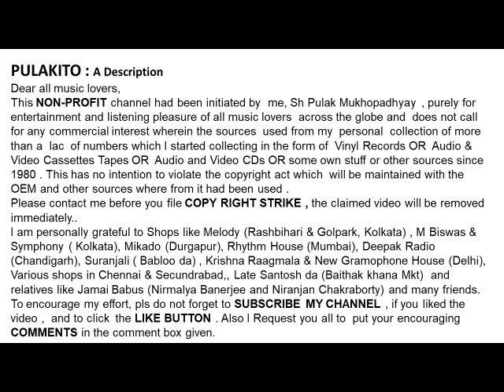কানন দেবী -হারিয়ে গেছে ব্রজের গোপাল-Kanan Devi- HARIYE GECHE BROJER GOPAL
হারিয়ে গেছে ব্রজের  গোপাল
কানন দেবী
Kanan Devi
- HARIYE GECHE BROJER  GOPAL
Lyrics:  Pranab Roy
Film:  Nababidhan  (1954)
Help Please.